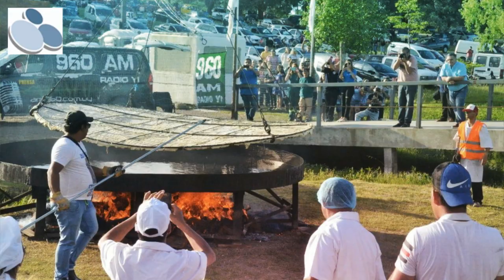Nuevo récord en la Fiesta de la Torta Frita Gigante de Durazno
Durazno alcanzó un nuevo récord de la torta frita más grande del mundo. Además hubo altísimo consumo de tortas fritas en el Parque de la Hispanidad, dado que las cooperativas de viviendas que trabajaron, vendieron sin pausa, sumando a sus ofertas gastronómicas, panchos, chorizos, golosinas y refrescos.